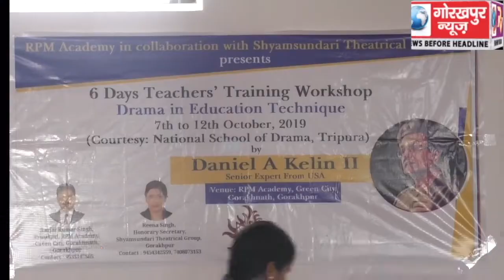श्याम सुंदरी थिएटर ग्रुप और आर पी एम एकेडमी के संयुक्त तत्वधान में छह दिवसीय टीचर ट्रेनिंग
श्याम सुंदरी थिएटर ग्रुप और आर पी एम एकेडमी के संयुक्त तत्वधान में छह दिवसीय टीचर ट्रेनिंग वर्कशाप का हुआ समापन, प्रशिणार्थियों को ड्रामा इन एजूकेशन तकनीकि की अमेरिका से आए शिक्षाविद् डेनियल केलीन द्वितीय ने दी ट्रेनिंग